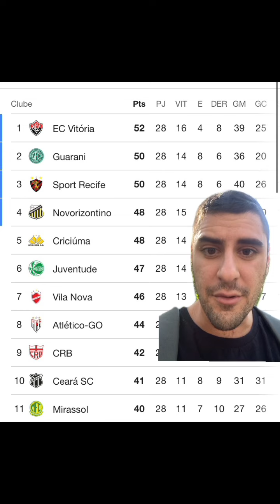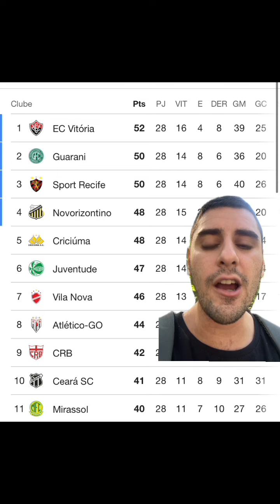Os 6 primeiros venceram na Série B